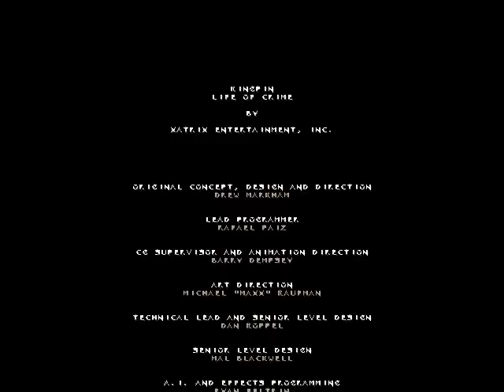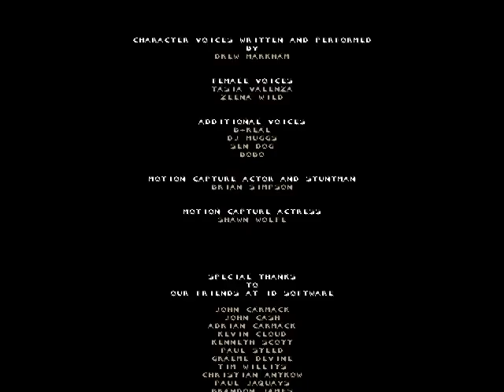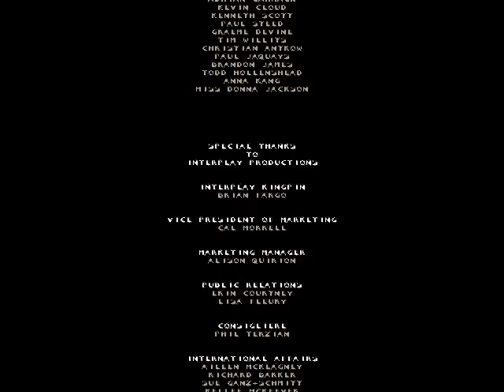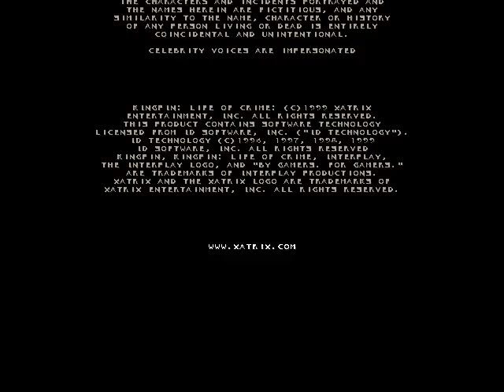Let's Play Kingpin 40: The Final Showdown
We end this Let's Play by facing the Kingpin in a last and ultimate fight.